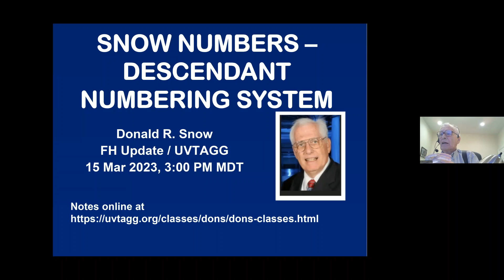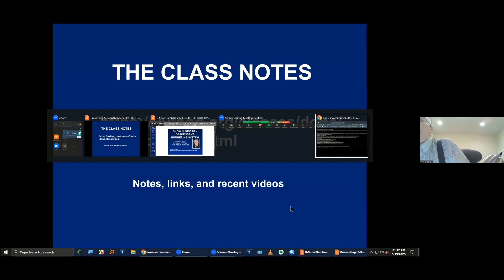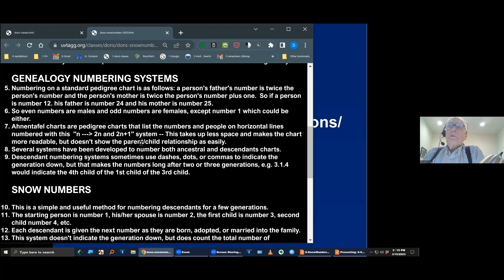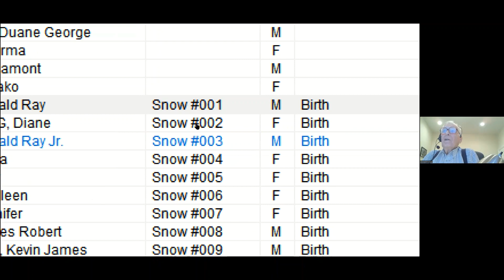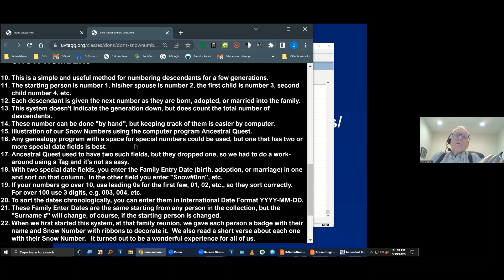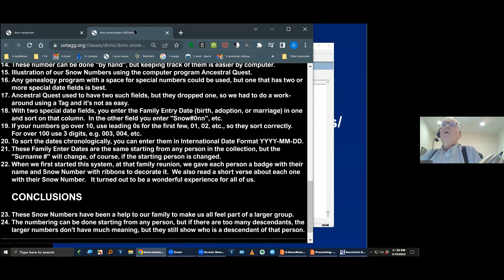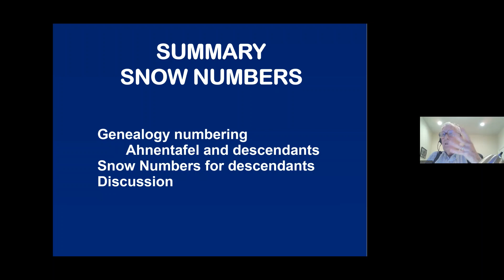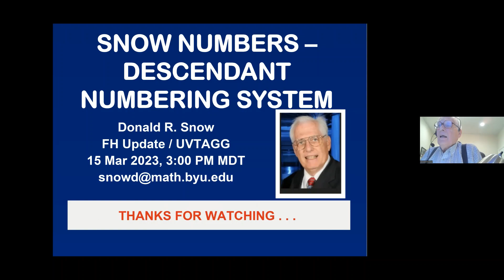15 Mar 2023 - Donald R. Snow - Snow Numbers: Descendant Numbering System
Several numbering schemes have been developed for ancestors anddescendants. We will discuss one I have developed that has helped our family feel united andis easy to do. It could be used starting from any person and number his/her descendants.